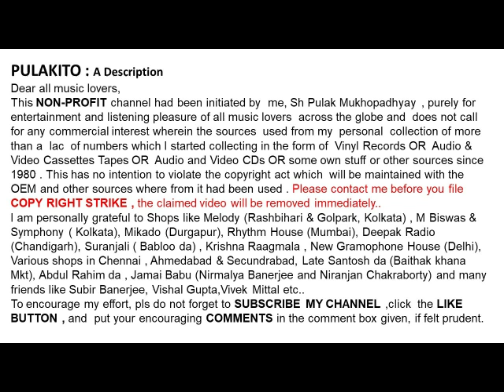পিন্টু ভট্টাচার্য-জানিনা কখন যে সে (১৯৬৮)-Pintu Bhattacharya -Janina Kakhon Je Se (1968)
জানিনা কখন যে সে (১৯৬৮)
পিন্টু ভট্টাচার্য

Pintu Bhattacharya
 Janina Kakhon Je Se (1968)
 Lyrics: Miltu Ghosh

Help Please.